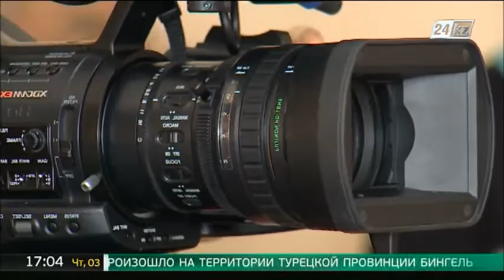Сарапшылар: Қазақстанның жаңа әлеуметтік саясаты - әділ саясат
Индустриалды даму жобаларына кететін шығындар мен барлық бюджеттік бағдарламаларды толық тексеру Нұрсұлтан Назарбаев ұсынған жаңа әлеуметтік саясатты жүргізуге мүмкіндік береді.